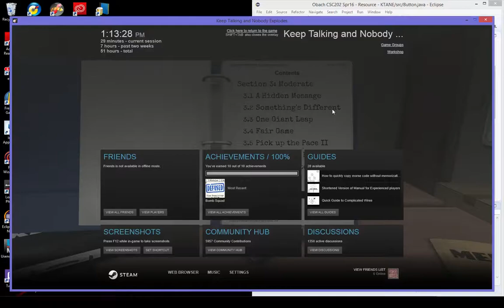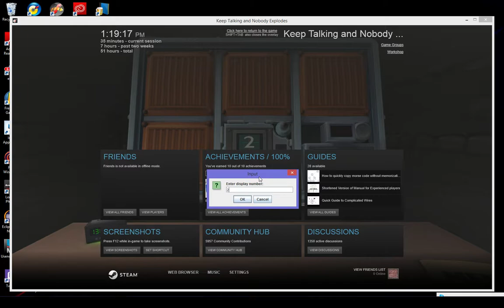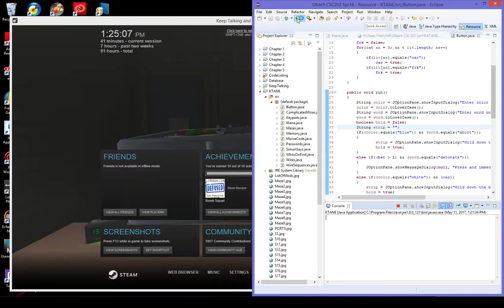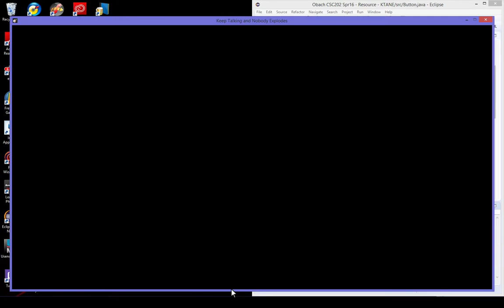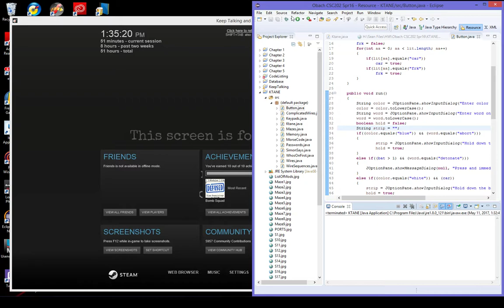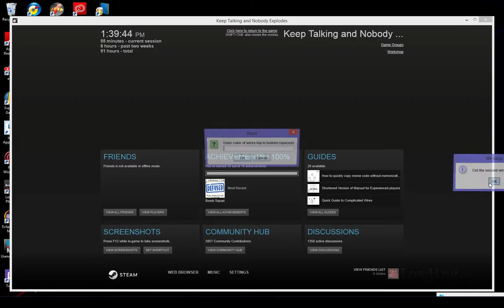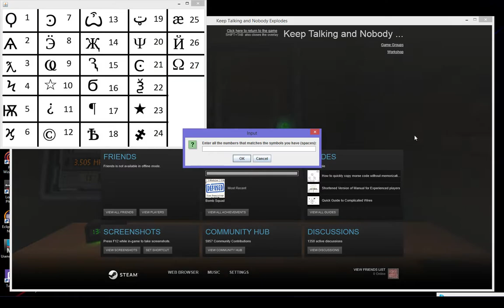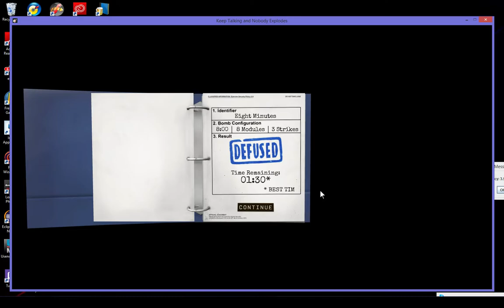Completing KTANE with a Java Program PT 2